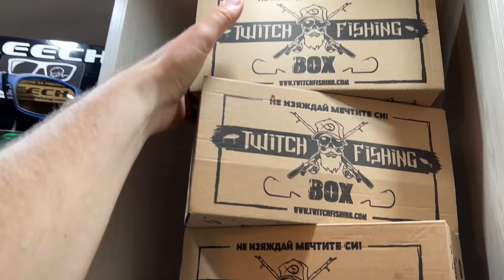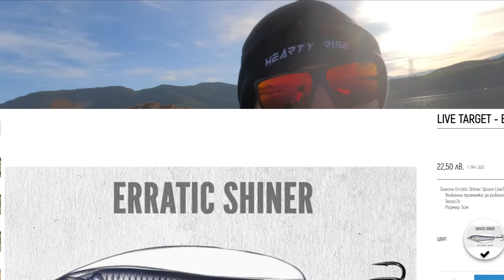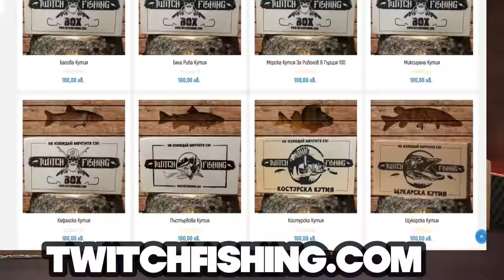1000 ЩУКИ МЕ ОБГРАДИХА на ОСТРОВ!!!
Taкъмите, които ползвам са:
► ВЪДИЦИ за ЩУКА, БЯЛА РИБА и РАСПЕР:
🎣 GRAPHITELEADER TIRO MR MONSTER ROCK 670лв.
🎣 TAILWALK HI-TIDE SSD 440 лв.